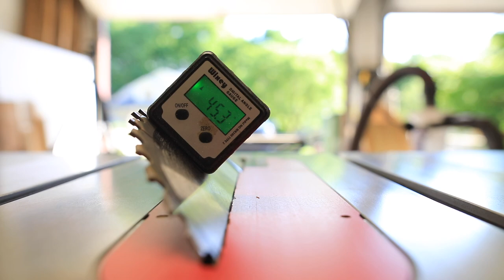How to make Flower Pedestals or Small Columns // Woodworking // DIY // How To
A local flower shop asked me to make them some small pedestals so they can display flowers. Here's how I did it!

You can follow all my builds on Instagram.